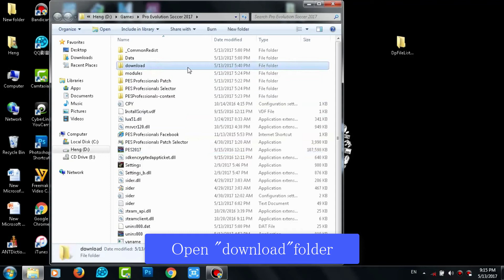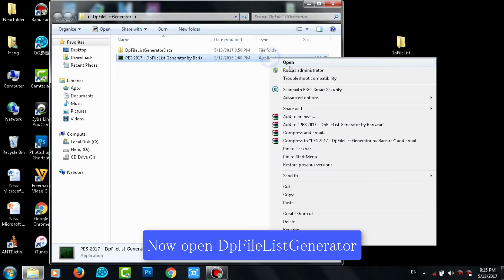PES 2017- REAL SKY V3 by donyavia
Hello youtube Today I will show about " How to download

and install REAL SKY V3 by donyavia"

+Real+Sky+HD+V3+by+donyavia.rar

graphic pes 2017 for pes 2013,
pes 2013 graphic pes 2017,
pes 2017 best graphic,
pes 2017 element (graphic patch),
pes 2017 element (graphic patch) for pes 2016,
pes 2017 element (graphic patch) for pes 2016 by

b4byhuey,
pes 2017 element (graphic patch) pes 2016,
pes 2017 element (graphic patch) pes 2016 pc by

b4byhuey,
pes 2017 graphic,
pes 2017 graphic card,
pes 2017 graphic card problem,
pes 2017 graphic comparison,
pes 2017 graphic for pes 2016,
pes 2017 graphic menus,
pes 2017 graphic mod,
pes 2017 graphic options,
pes 2017 graphic patch,
pes 2017 graphic pc,
pes 2017 graphic problem,
pes 2017 graphic setting,
pes 2017 graphics,
pes 2017 graphics comparison,
pes 2017 graphics fix,
pes 2017 graphics mod,
pes 2017 graphics mod pc,
pes 2017 graphics mod ps4,
pes 2017 graphics patch,
pes 2017 graphics settings,
pes 2017 graphics vs fifa 17,
pes 2017 hd graphic,
pes 2017 low graphic,
pes 2017 pc graphic mod,
pes 2017 pc graphic patch,
pes 2017 pc hd graphic install,
pes 2017 pc mods graphic,
pes 2017 pitch graphic hd by estarlen silva
ps4 graphics card,
ps4 graphics card upgrade,
ps4 graphics settings,
ps4 graphics upgrade,
ps4 graphics vs ps3,
ps4 graphics vs ps4 pro,
ps4 graphics vs xbox one
pes 2017 4k turf,
pes 2017 hd turf,
pes 2017 pc patch turf,
pes 2017 pc turf,
pes 2017 turf,
pes 2017 turf download,
pes 2017 turf fix,
pes 2017 turf mod,
pes 2017 turf patch,
real turf pes 2017